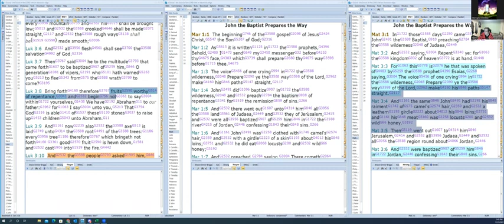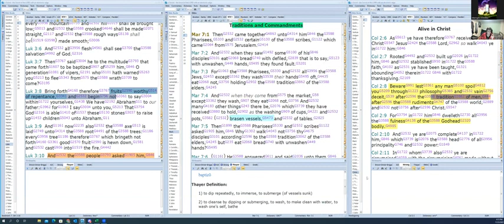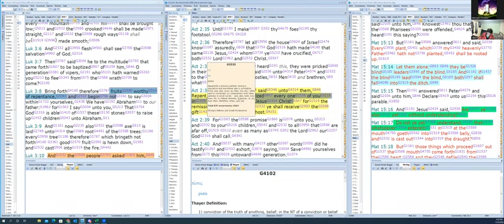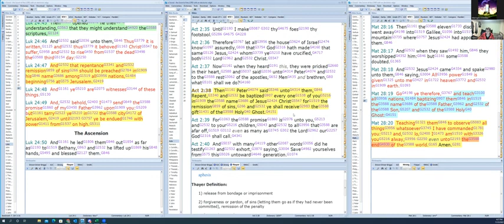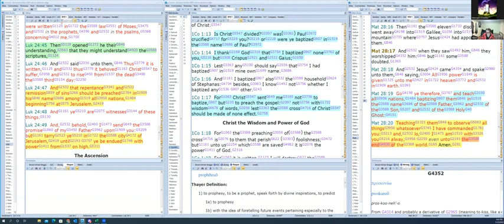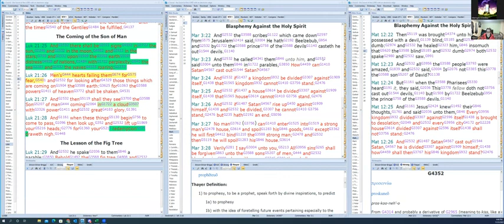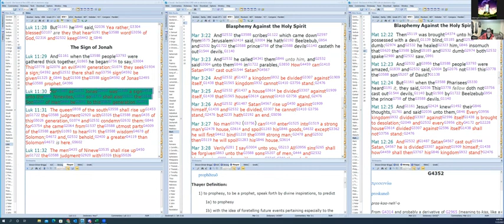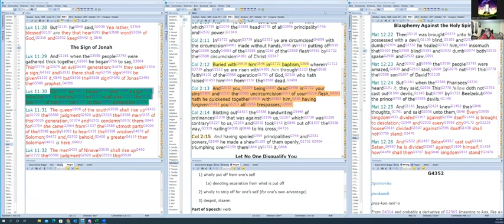Baptism required for salvation Proof!!